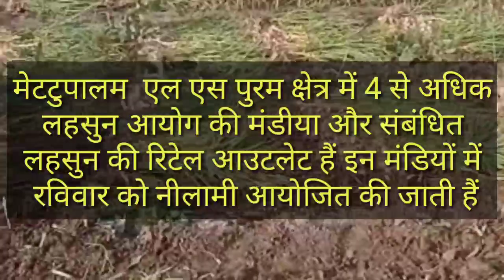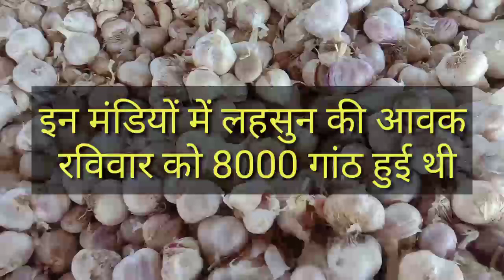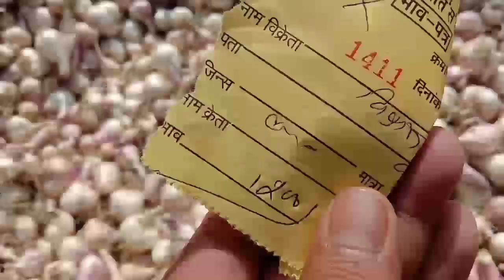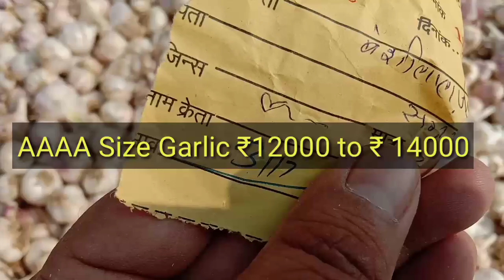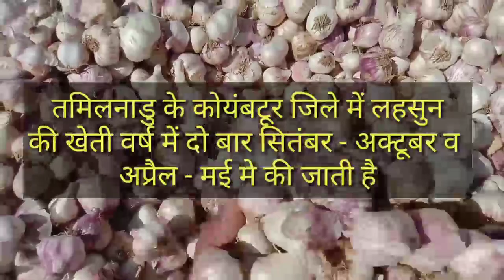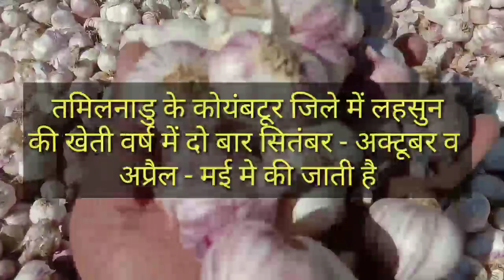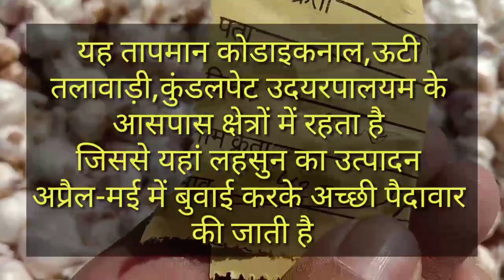Tamilnadu garlic price reports last two sunday || garlic price per 100 kg ₹25000 guppies